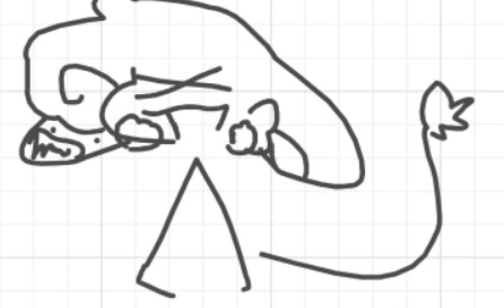fanart 4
yuh